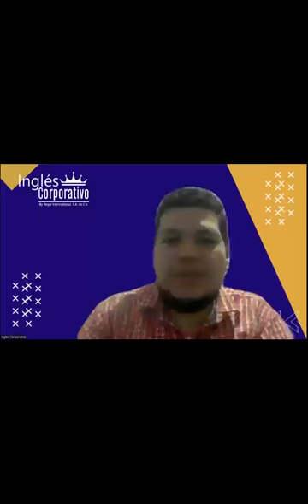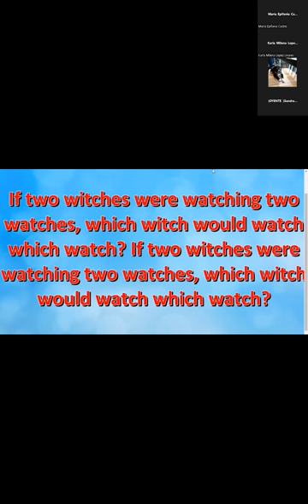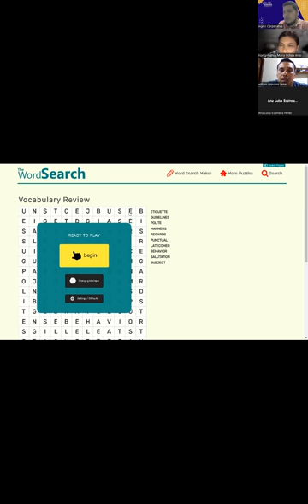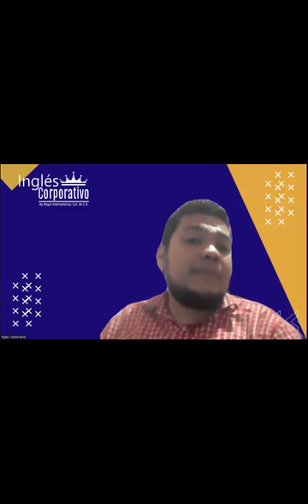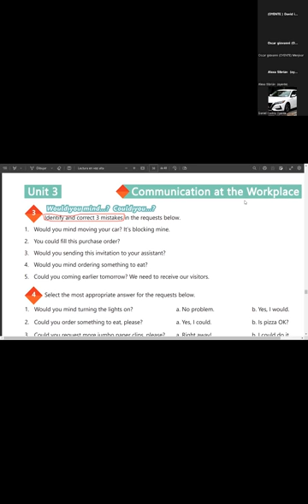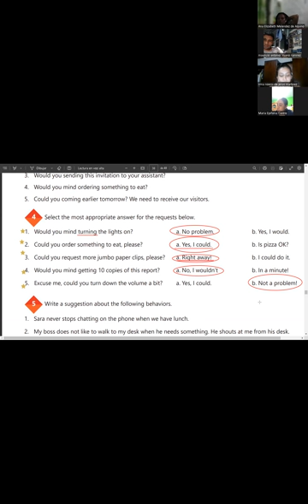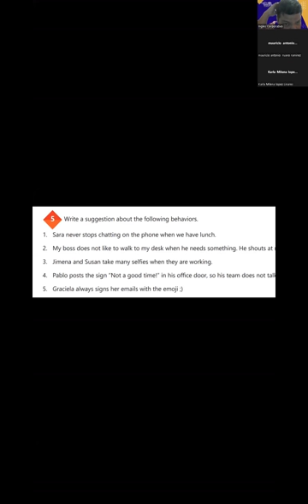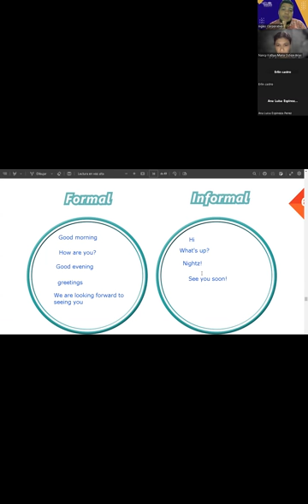Sesión 15-11-05-2023-29750-8048-0062/2023-Flamenco- VOCABULARY PRACTICE